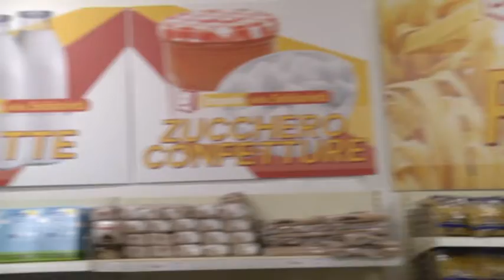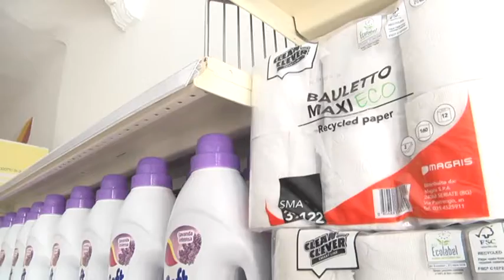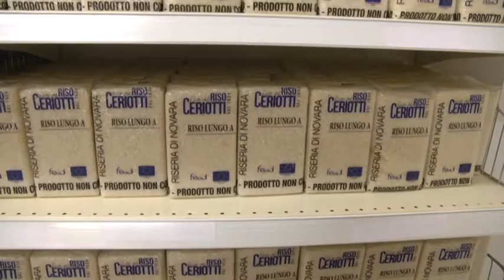Emporio della solidarietà, donazione dei Lions 27-10-2021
La crisi economica innescata dalla pandemia ha prodotto nuovi poveri, il numero di persone che faticano ad arrivare alla fine del mese è aumentato.
L'Emporio solidale della Caritas - attraverso la sua missione di carità - è molto di aiuto alle famiglie bisognose e questa mattina ha ricevuto un'importante donazione di generi alimentari dal Lions Club in sinergia con il Conad di Santo Stefano.